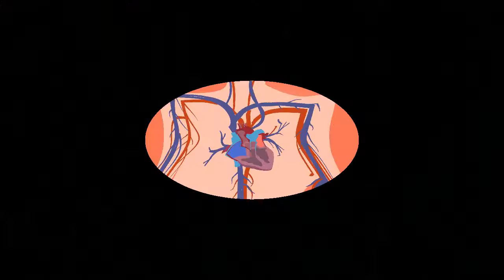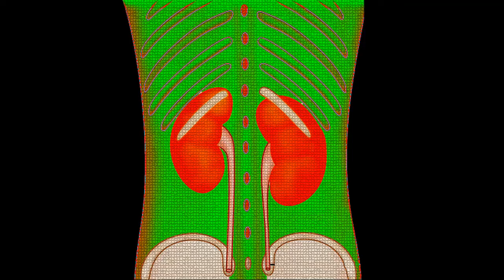Uric acid treatment | how to reduce uric acid levels | Uric acid ka ilaj in urdu / Hindi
in this video we describe the detail about uric acid treatment because uric acid is a major public health concern specially in Asia please like the video share and do not forget to subscribe our Chanel.
 uric acid treatment in homeopathy
uric acid range
what is uric acid and how to control it